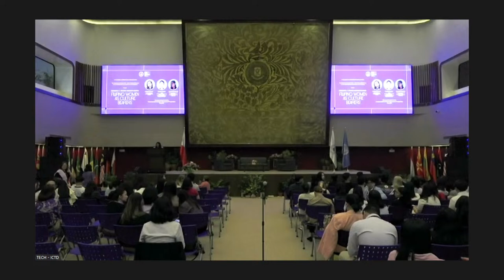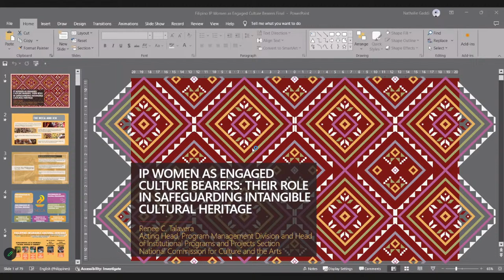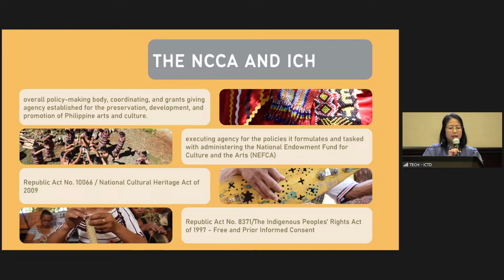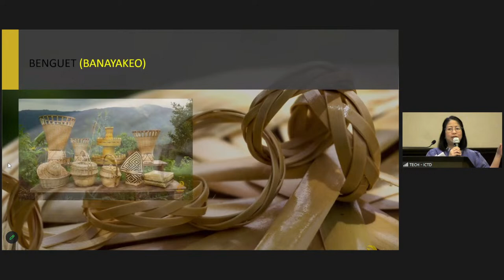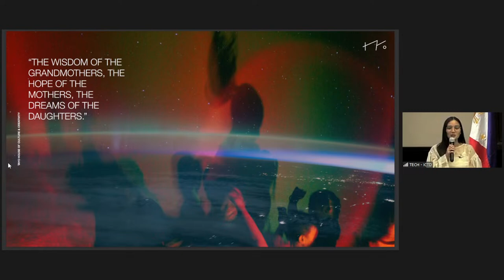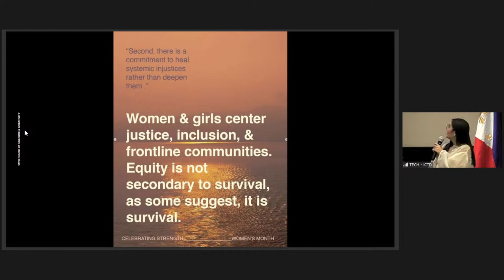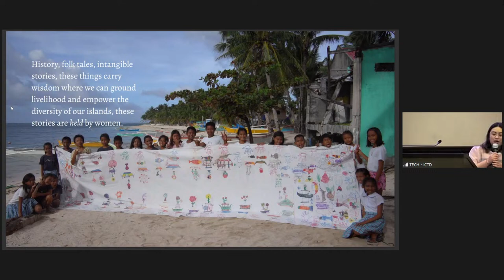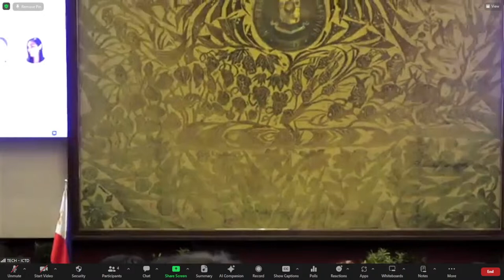“Geronima T. Pecson Women’s Forum: Filipino Women as Culture Bearers”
In celebration of the 2024 Women’s Month, the Office of Cultural Diplomacy of the Department of Foreign Affairs, in partnership with the UNESCO National Commission of the Philippines, will conduct the “Geronima T. Pecson Women’s Forum: Filipino Women as Culture Bearers,” on 20 March 2024 from 2:30 p.m. to 4:30 p.m. at the Bulwagang Apolinario Mabini (BAM) of the Department of Foreign Affairs, to reflect on the crucial roles of women in ensuring the viability and vitality of cultural heritage in various communities in the Philippines.